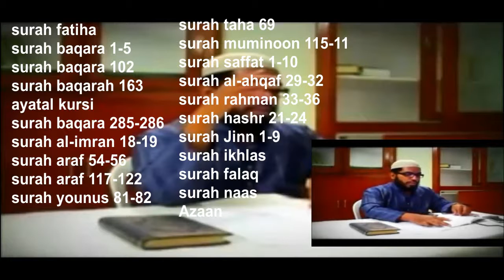Bure khwab aur awaaz ke jado ka ilaj -Bad Dreams, strange voices treatment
Symptoms:
Experiencing nightmares.
In dreams: someone is calling victim.
Hearing of voices while awake, but cannot see.
auditory hallucination
Constant Waswas.
Suspicion about friends and relatives.
Victim sees himself as falling from high-place.
Victim sees himself as being chased by beasts.
Sihr al-Mard - Illness

Treatment: (1)
surah fatiha
surah baqara 1-5
surah baqara 102
surah baqarah 163
ayatal kursi
surah baqara 285-286
surah al-imran 18-19
surah araf 54-56
surah araf 117-122
surah younus 81-82
surah taha 69
surah muminoon 115-118
surah saffat 1-10
surah al-ahqaf 29-32
surah rahman 33-36
surah hashr 21-24
surah Jinn 1-9
surah ikhlas
surah falaq
surah naas
Azaan

maulana ishaq elaj, maulana ishaq urdu lectures, maulana ishaq question answer, maulana ishaq taraweeh, maulana ishaq shia, maulana ishaq death, maulana ishaq chormonai, maulana ishaq about hazrat umar, maulana ishaq ayubi, azkar al sabah أذكار الصباح, azkar al masaa, azkar al sabah, azkar al nawm, azkar al sabah أذكار الصباح mishary, azkar al noom, azkar noom, azkar evening, adkar sabah, nazar e bad ki dua, nazar e bad ki qurani dua, nazar e bad episode 1, nazar e bad ka ilaj, nazar e bad ost, nazar e bad last episode, nazar e bad episode 3, nazar e bad se bachne ki dua, nazar e bad episode 22, ruqyah for black magic, ruqyah for black magic jinn and evil eye, ruqyah shariah full, ruqyah for sleeping problems, ruqyah for evil eye, ruqyah for illness, ruqyah before you go to sleep, ruqyah jinn, ruqyah mishary, adv. faiz syed complete lecture, adv. faiz syed 2018, adv. faiz syed complete lecture 2016, adv. faiz syed 2016, adv. faiz syed funny, adv. faiz syed wife, adv. faiz syed talaq, adv. faiz syed 2017, adv. faiz syed latest, sehar gul khan songs, sehara bazar, seharum mawar, sehar full movie, seharusnya aku bertemu dirimu, zeher movie, sehari berpuasa terasa sungguh dahaga, sehar ka waqt tha, sehari song, black magic supplication, black magic woman, black magic trippie redd, black magic little mix lyrics, black magic gacha studio, black magic lyrics, black magic woman fleetwood mac, black magic slayer, black magic craft, islamic dua for normal delivery, islamic dua bangla, islamic dua for success, islamic dua for kids, islamic dua for protection, islamic dua for sleeping, islamic dua in english, islamic duas with english translation, islamic dua for sickness, manzil dua, manzil pyar ki, manzilen apni jagah hain raaste apni jagah, manzil pyar ki song, manzilian wax -full, manzile ruswa hai female, manzil manzil songs, manzil dua by mishary, manzilian wax -full tutorial, irc tv jinn, irc tv quran, irc tv full lecture, irc tv faiz syed 2017, irc tv faiz syed, irc tv ramzan, irc tv faiz syed 2018, irc tv jannat, irc tv taraweeh, rohani ilaj, roohani ilaj by bashir farooqi, rohani ilaj madani channel, rohani ilaj aur istekhara madani channel, rohani ilaj wazifa, rohani ilaj aur istikhara madani channel, rohani ilaj for skin, rohani ilaj in urdu, rohani ilaj for hair, irc india, irc india 2017, irt india deadliest road, noor zaman naqshbandi shazli latest, noor zaman naqshbandi shazli, noor zaman naqshbandi shazli latest 2017, noor zaman naqshbandi shazli latest 2018, noor zaman naqshbandi shazli exposed, noor zaman naqshbandi shazli 2018, noor zaman naqshbandi shazli videos, noor zaman naqshbandi shazli contact number, noor zaman naqshbandi address, aaseb kya hai, aaseb zada, asaib zada, asaib zada new episode, aaseba gurung movie, aaseb part 2, aaseb zada july 2018, asaib zada 2018, asaib zada new episode 2018, rohani amil all videos, rohani amil wazaif, rohani amil new video, rohani amil pari, rohani amil contact number, rohani amil dushman, rohani amil love, rohani amil app, rohani amil jadu, fasihuddin hyderabadi 2018, shaikh fasihuddin hyderabadi, shaikh fasihuddin hyderabadi 2017, shaikh fasihuddin hyderabadi 2016, jinn jadu nazar e bad ka quran se ilaj, jinn possession, jinn caught on camera, jinny park, jinn mesca absolver, jinny park produce 48, jinn movie, ilaj ka tareeqa, ilaj with surah rehman, ilaje zion music, ilaje gospel music, ilaje songs, ilaje gospel songs, jadoo sehar, jadoo teri nazar, jadoo ki jhappi, jadoo movie, jadoogadu full movie, jadoo tv emedia url, jadoo hai tera hi jadoo, jadoo tv, hisnul muslim dua book, hisnul muslim somali, hisnul muslim bangla, hisnul muslim dua, hisnul muslim dua book bangla, hisnul muslim sheekh dirir, hisnul muslim dove, hisnul muslim amharic, hisnul muslim english, muhammad iqbal salafi wikipedia, muhammad iqbal salafi books, sheikh muhammad iqbal salafi, elajjaz bloodborne, elajjaz dark souls 3, elaj keita, elajjaz dark souls, elajjaz dark souls 2, elajwon esperance, elajjaz nioh, evil eye protection, evil eye dua, evil eye quran, evil eye baby, evil eye franz ferdinand, evil eye payday 2, evil eye firework, evil eye yngwie malmsteen